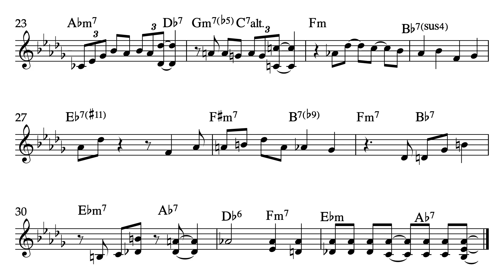Strollin' - Horace Silver Transcription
Horace Silver's Solo on Strollin' from Horace-Scope (Blue Note, 1990)